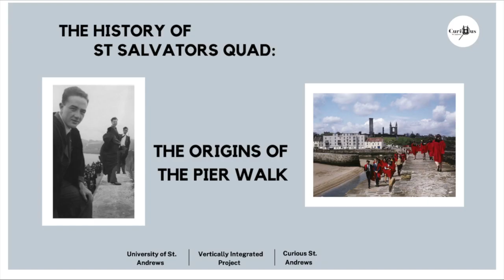The Origins of The Pier Walk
Fancy learning more about our project and other research undertaken? Check out all of our videos and output here ➪